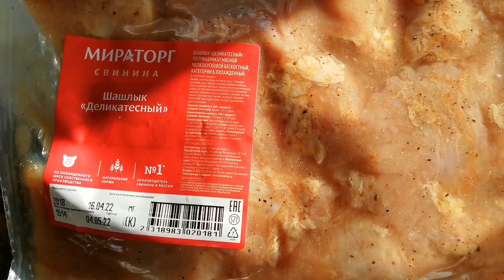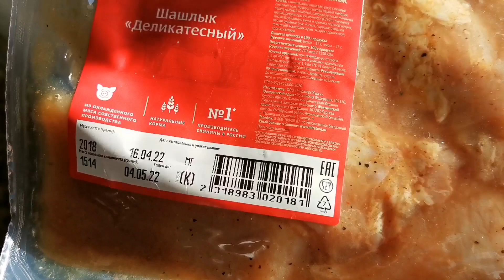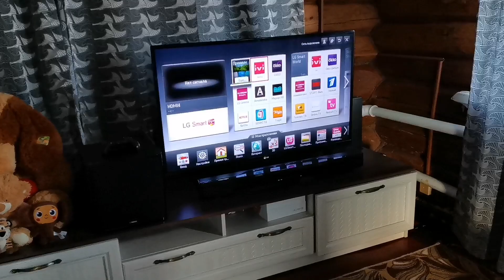ВСЕХ С ПРАЗДНИКОМ! ДОМАШНЯЯ ЛАПША.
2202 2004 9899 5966  СБЕРБАНК! Если есть желание поддержать МОЮ СЕМЬЮ)